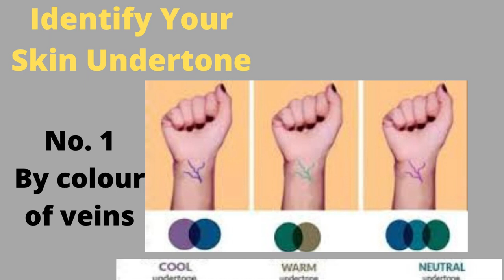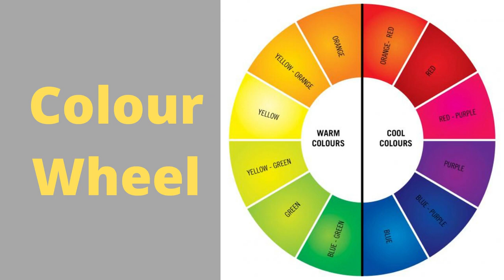Skin Tone के according कौन से Colour के कपड़े आप पे ज्यादा अच्छे लगेगें skin colors cloth #2023